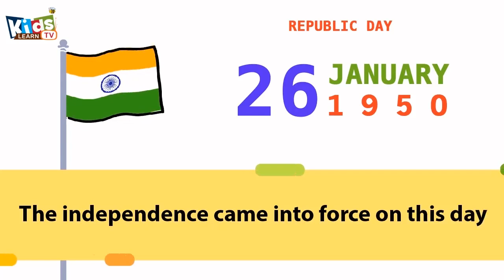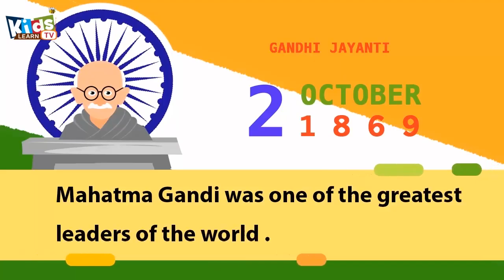General Knowledge (GK)2020-Indian States and Capitals, Population, National leader, Symbols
India GK-General knowledge about the India-Indian States and Capitals, Population, National leader, Symbols - Video contains

This video covers all General Knowledge (GK)2020-about Indian states, Central Government Schemes, Revolutions in India, Indian Culture, Indian History, Geography and its diversity, Polity more in a worthwhile manner.

General Knowledge 2020: Get GK Notes, Topics, Static and Current GK for India and world, General Knowledge questions which are important for all competitive exams